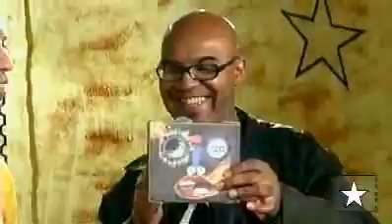Nego Moçambique 5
Nego Moçambique